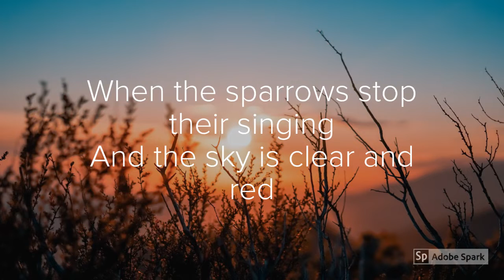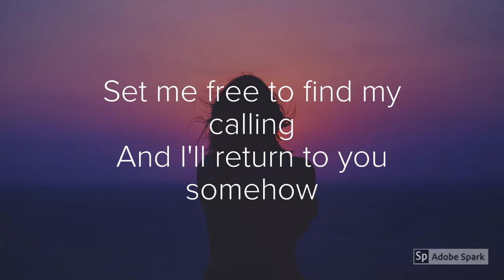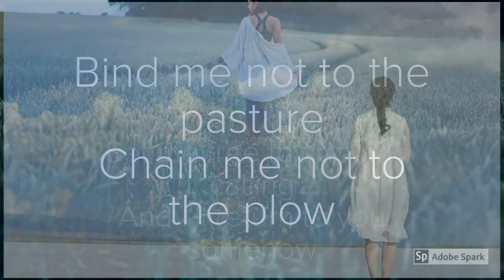Homeward Bound Cover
Hey guys! Back again with a slower song. This song I personally love because it is the first song I learned when I just started vocal training!